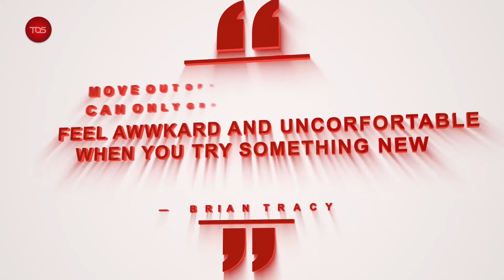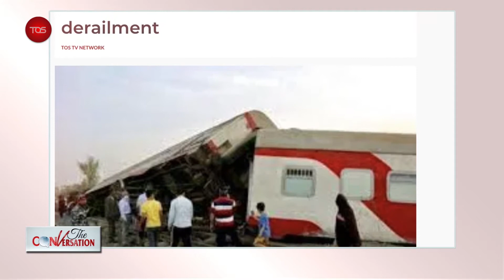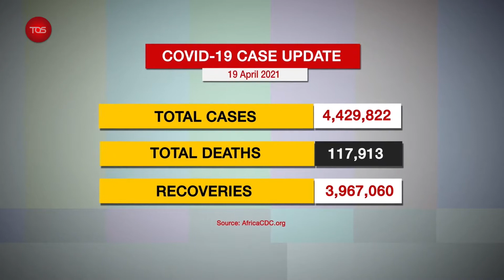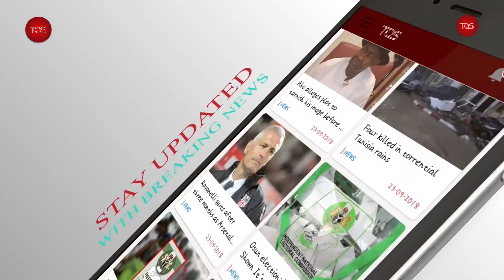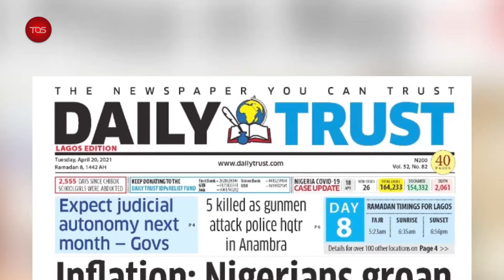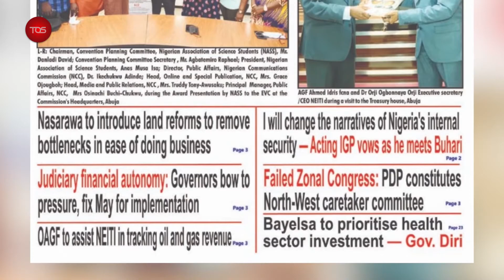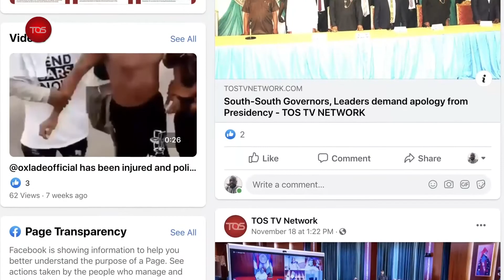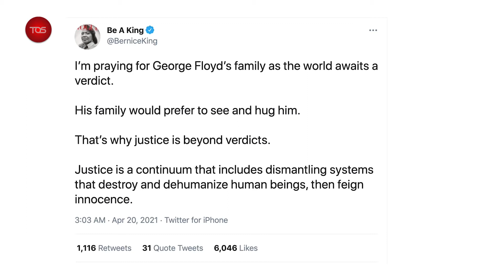The Conversation: Industrial Action - JUSUN/NBA Strike & The Implications on Nigerians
The Conversation explores the depth of social issues arising across Africa, taking an analytical lens to see through the issues, the implications and how they affect the lives of people.

The Conversation trails broad walk of politics, economics, business, sports, entertainment, and a potpourri of interesting topics.